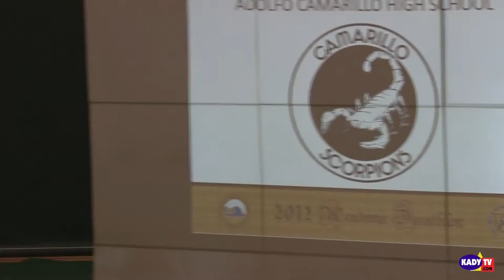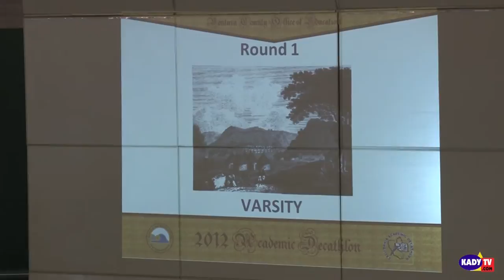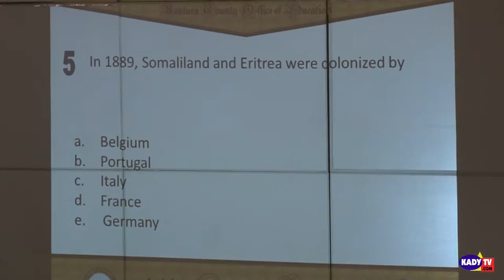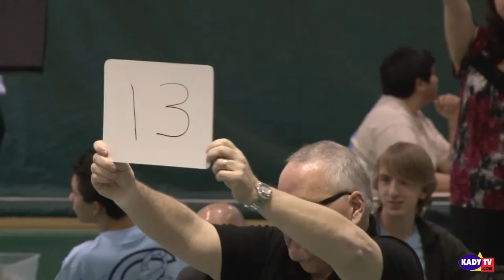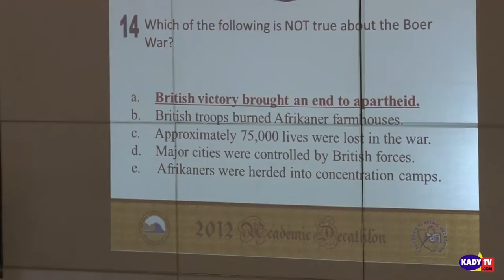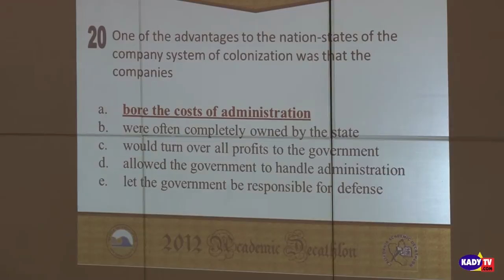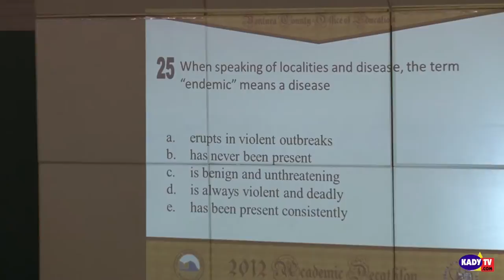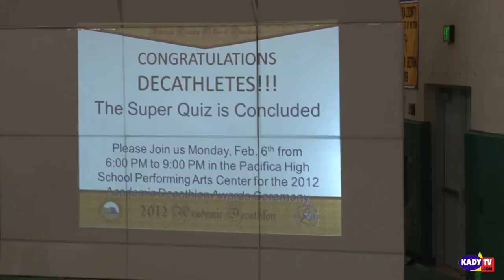VC Academic Decathlon....Super Quiz segment